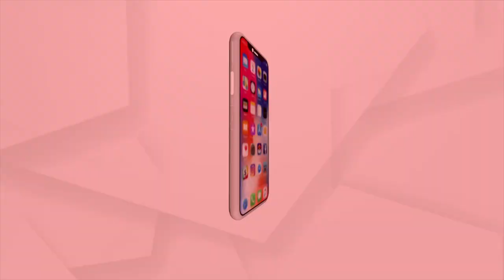Nuapada: Pangolin rescued by Forest Dept while smuggling in Sinapalli Village, 3 Arrested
Pangolin was rescued by Forest Department while smuggling in Sinapalli Village of Nuapada district, 3 Arrested in this matter. The Forest Department also seized a Bolero vehicle from the accused.